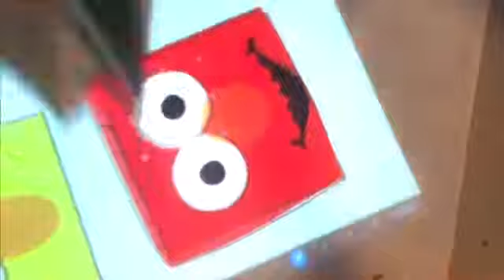How to decorate Elmo cookie with royal icing